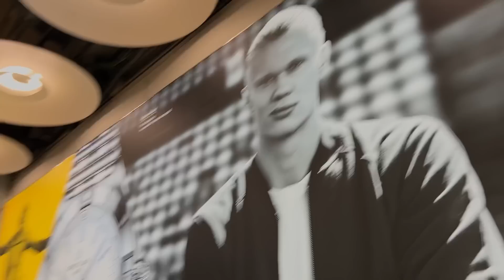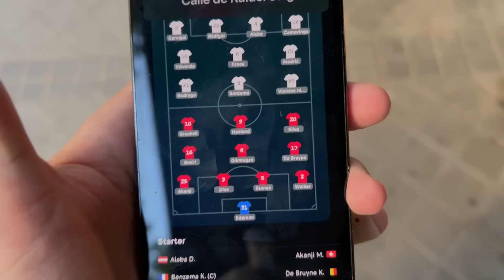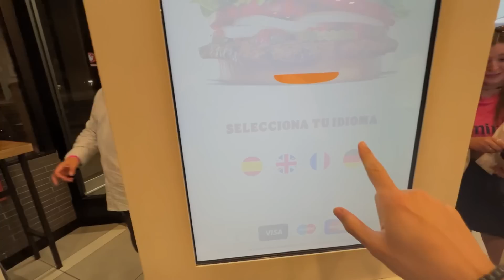CHAMPIONS LEAGUE BRETT HALBFINALE😱 REAL MADRID vs MAN CITY - STADIONVLOG😍 + Mein OMR Event Auftritt🔥